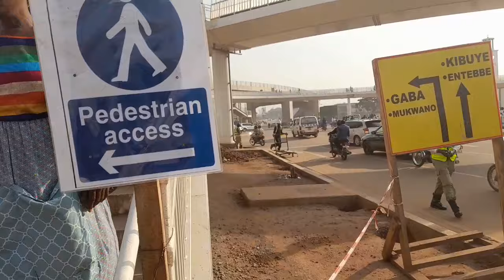Kampala fly over project is now finally open and some rules set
developments changing the face of Kampala Uganda Africa # Africa in 2024# Kampala fly over progress # Kampala fly over today African city in 2024# recommended for you # trending searches